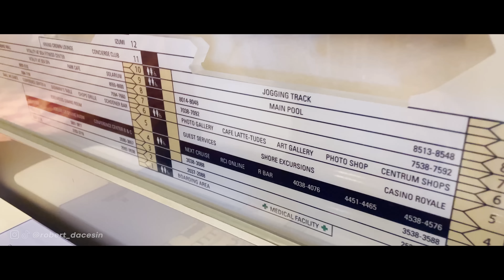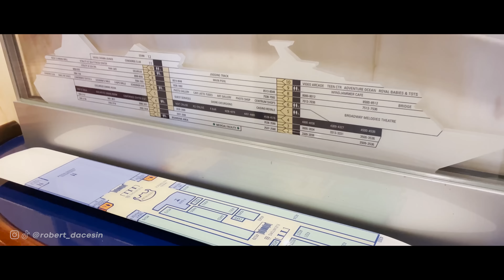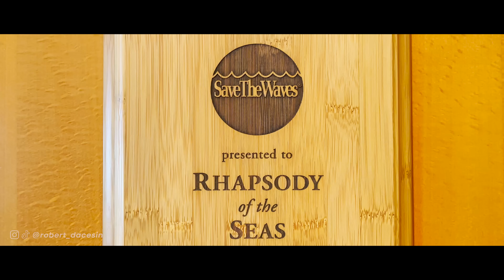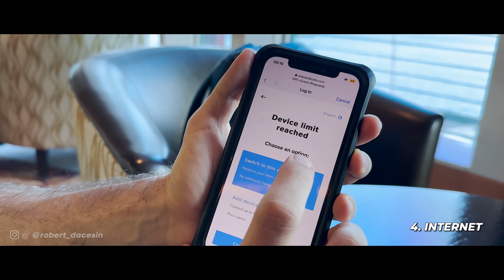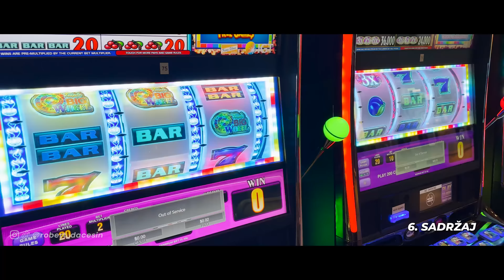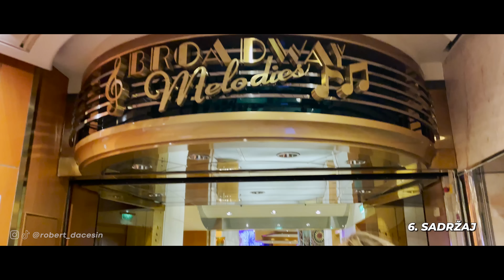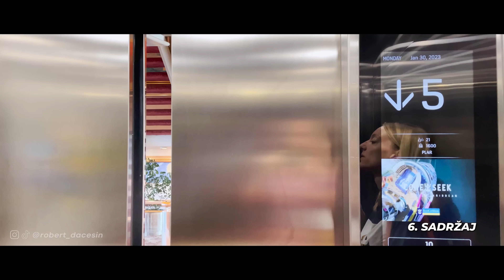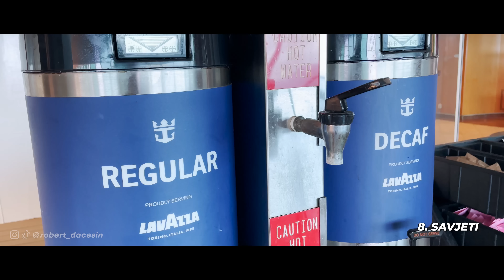Putovanje kruzerom | 10 STVARI koje vam NIKO NE GOVORI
Ukoliko vas zanima kako izgleda putovanje kruzerom, evo TOP 10 stvari koje trebate znati prije nego odete na jedno ovakvo putovanje.

Pored ovog videa, snimio sam još nekoliko putopisnih emisija sa Kariba.

Iako sam do sada uradio nekoliko video sa putovanja kruzerom, u ovom videu, imaćete priliku saznati sve ono što vam može trebati, prije nego odete na jedno ovakvo putovanje. Odnosno, potrudio sam se da stavim 10 glavnih stvari koje me ljudi najčešće pitaju za ovo putovanje. U pitanju su savjeti iz prve ruke koje bih ja volio sam lično znao, počev od cijene samog kruzera, viza, sadržaja na brodu, izleta i mnogih drugih stvari koje sam shvatio tek kada sam otišao na krstarenje.

Nadam se da će vam video biti od koristi, a ako imate bilo kakvih pitanja, pišite mi u komentare ispod.

00:00-01:41 Uvod u video
01:41-04:07 Troškovi
04:07-05:30 Vize
05:30-07:05 Obilasci
07:05-08:51 Internet
08:51-10:41 Hrana
10:41-14:50 Sadržaj na brodu
14:50-16:55 Savjeti
16:55-20:22 Savjeti 2
20:22-21:28 Kada ići
21:28-23:00 Gdje kupiti